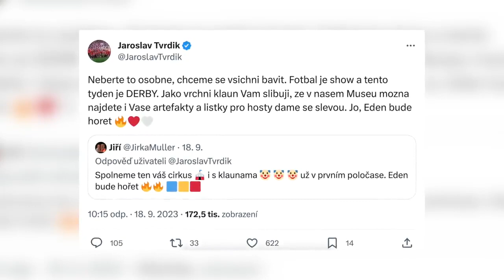Reakce Sparty na Tvrdíkův humor a hořící Eden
Do derby pražských „S“ zbývá pět dní a mezi fanouškovskými tábory to začíná pořádně vřít. Tribuna Sever má v Edenu hostům chystat nepěkné přivítání. Skupina slávistických chuligánů se podle informací redakce násilím zmocnila klubových vlajek letenského kotle a plánuje je během boje o čelo ligové tabulky před očima sparťanů zapálit. Emotivní nálady silně podpořil „nešikovným“ tweetem slávistický boss Jaroslav Tvrdík. „Jo, Eden bude hořet,“ napsal. Ve vyjádření pro deník Sport odmítl propojení s aktivitami slávistických chuligánů.